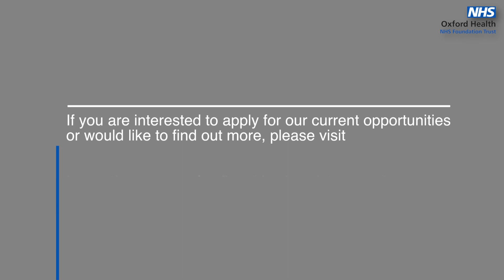Older Adult and Adult Mental Health Community Recruitment Video